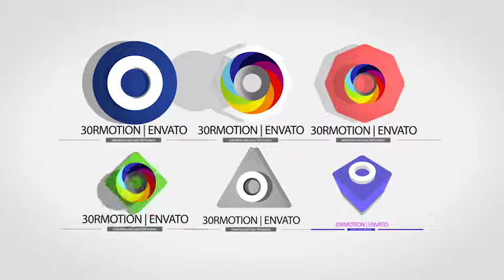Minimal 3D Logo Reveal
29.97fps
    Full customizable (Colors, Text, Background , etc.)
    Lower Third Text
    Working on all AE languages
    Tutorial included